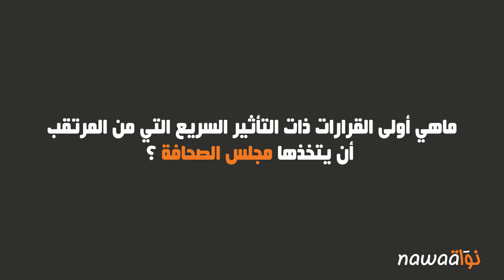ناجي البغوري: المجلس الأعلى للصحافة، دوره وآلياته